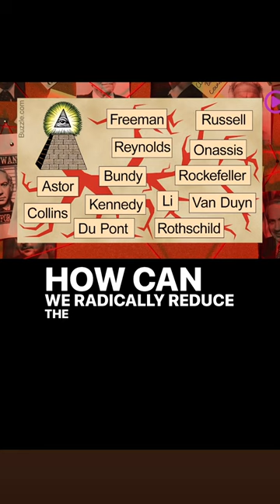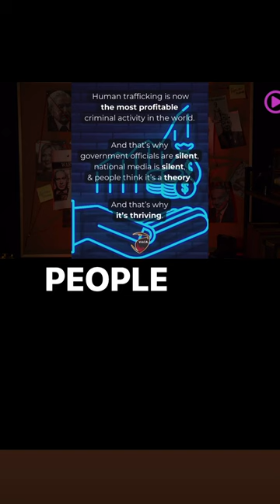Unveiling the Shocking Truth: Child Trafficking Exposed - Vets 4 Child Rescue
The truth about child trafficking and the deep systemic failures that let it flourish is coming to light. Facing this reality is tough, but it’s our duty to confront and act. Our governments and institutions have let down the most vulnerable, leaving it up to us to step up, demand change, and fight for justice and protection for every child.

💪 It’s time for us, “We the People,” to unite. Not as separate entities or parties, but as a singular force against the evils that threaten our children. We must demand accountability from those in power, advocate for changes that put our children’s safety first, and ensure our voices are heard loud and clear.

👁️ Dive deeper into this critical issue with our latest interview on @IckonicMedia with @Richard_Willett_Filmmaker. Learn more about how you can contribute to making a difference. Together, let’s forge a safer future for all children.

Our Mission: Expose & Eradicate Child Trafficking
Veterans For Child Rescue (V4CR) is a 5O1C3 nonprofit organization that was founded in April of 2017. Our team is comprised of military professionals, former and current law enforcement, senior intelligence community veterans, child abuse and trafficking survivors, and people who are willing to do whatever it takes to end child trafficking in the USA.

Our Founder
V4CR founder, Craig “Sawman” Sawyer is a Veteran Navy SEAL & U.S. Marine. His extensive experience at the Tier-1 level of military special operations and his training & experience as a federal criminal investigator, combined with his fearless passion for advocating for children makes Craig uniquely suited for this mission.

Our Strategy:
1. Raise awareness and expose the epidemic of child rape trafficking right here in the USA (the fastest growing criminal enterprise on earth)
2. Arrest and convict child predators
3. Rescue and rehabilitate victims
Thank you for being part of the solution!